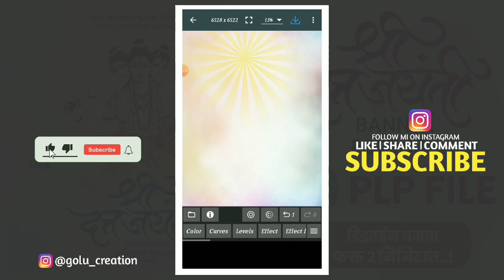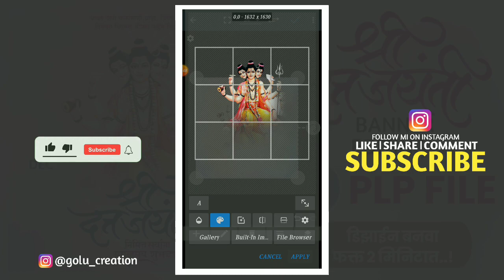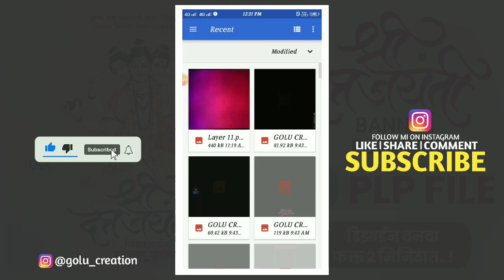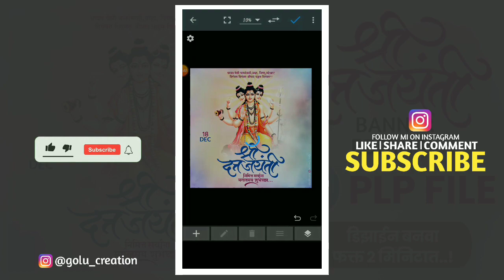Datta Jayanti Banner Editing | Datta Jayanti Banner Editing 2021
मित्रांनो,
आज तुम्हाला या व्हिडिओमध्ये श्री दत्त जयंती निमित्त बॅनर तुम्हाला PicsArt आणि PixelLab Apps मध्ये कशाप्रकारे तयार करायचे हे सांगणार आहेत आणि आशा करतो तुम्हाला ही बॅनर एडिटिंग खूपच आवडेल.

🔰 Link 1 - दत्त जयंती बॅनर एडिटिंग

🔰 Link 2 -  दत्त जयंती बॅनर एडिटिंग Pixel Lab PLP File

🚫 कोणीही खाली दिलेले Topics Copy करू नये नाहीतर तुम्हाला माहितीच आहे चॅनल साठी सर्वात मोठी चूक काय असते ⚡🙏

ᴛᴏᴘɪᴄꜱ ᴄᴏᴠᴇʀᴇᴅ:-
1) datta jayanti banner editing
2) datta jayanti banner editing 2021
3) datta jayanti banner editing in photoshop
4) datta jayanti banner
5) datta jayanti banner material
6) datta jayanti banner design
7) guru datta jayanti banner editing
8) datta jayanti
9) golu creation